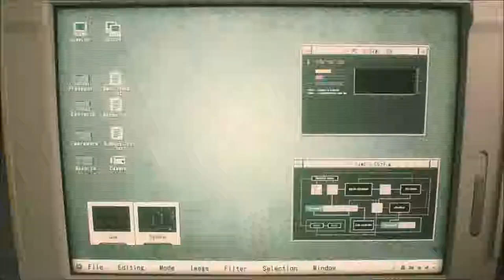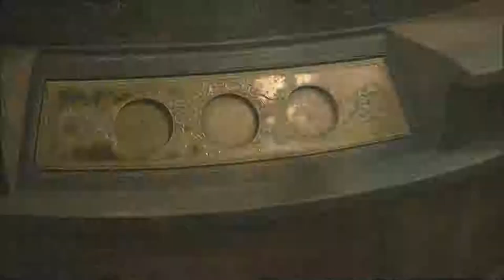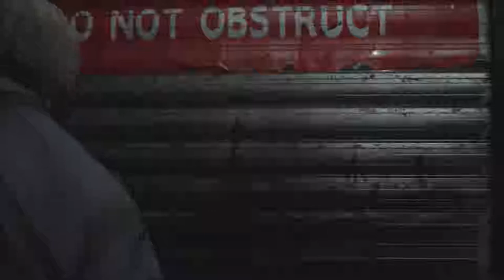Resident Evil 2 REMAKE - One Shot Demo - Broken Footage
.well we have been gone a while!
And since its Resident Evil 2 REMAKE's release day, I thought we should show off my attempt at the one shot demo.

Joining myself is Tom and Alan!

Big update video will be coming soon folks, explaining changes and stuff in the pipeline.

- James

P.S - Footage is a bit broken in some parts, just means I need to have a look over equipment to prevent this happening in future.
Sorry about this everyone!